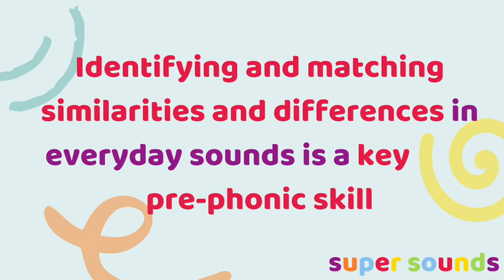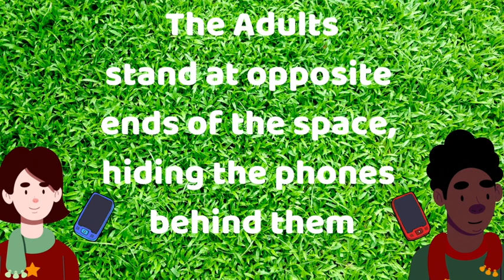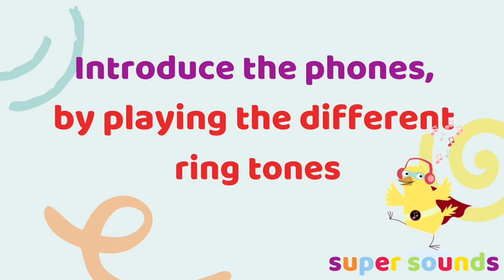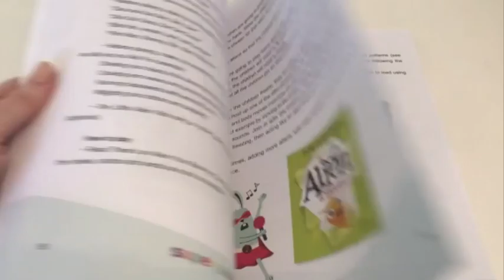Phonics Activity EYFS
Wondering how phonics is taught in early years or need an example of phonics activity for Phase 1 phonics?

Looking for early phonics activities or phase 1 phonics listening games to add to your phase 1 phonics planning?

Need fresh phonics ideas, or new phonics games for eyfs?

This phonics activity eyfs is a perfect alternative to Phase 1 phonics worksheets in EYFS, preschool, and nursery.

Read Super Sounds Stories:
5 super simple preschool listening games your children will love!

SUPER SOUNDS by The Learning Lady. Heaps of fun and super simple prephonics stories, songs, and games that you and your preschoolers WILL LOVE!

READY FOR READING TRAINING Essential, high-value online training, perfect for everybody working with 2,3 and 4-year-olds

Your pre-phonics expert, instant help with just 1 click!

Supporting Schools, Preschool Settings, Local authorities, Nursery Chains, Academy Trusts, and Charities, all over the world!